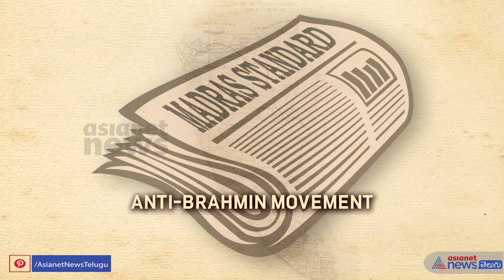India at 75 : Know about Barrister GP Pillai the most prominent Indian editor of the 19th century